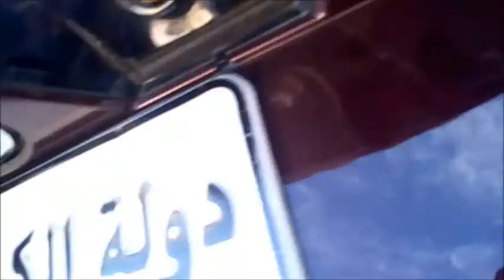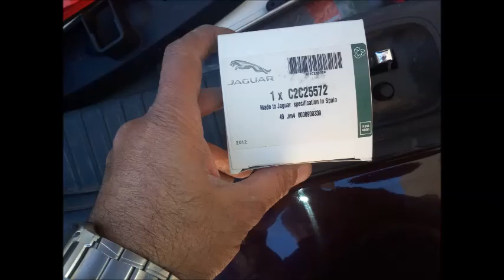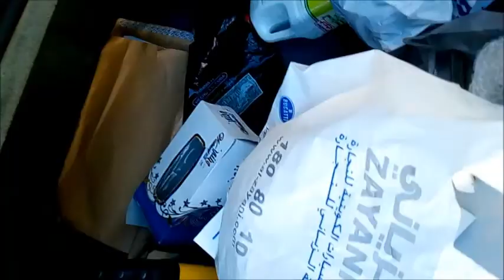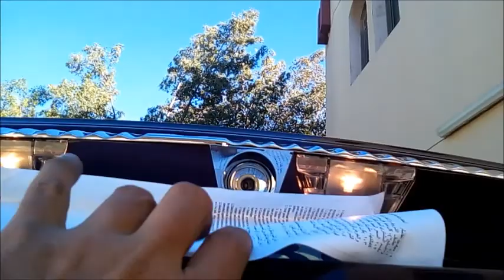2008 How To Replasd Daimler Number Plate Lights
2008 How To Replasd  Daimler Number Plate Lights   watch this video * China * India * Indonesia * Republic of Korea * Laos * Malaysia * Maldives * Mongolia * Myanmar * Nepal * North Korea * Pakistan * Philippines * Singapore * Sri Lanka * Thailand * Timor-Leste * Viet Nam * Taiwan * ACD * APEC * ASEAN * ASEM * EAS * ESCAP * SAARC * Other Issues

Pacific * Australia * Fiji * Kiribati * Marshall * Micronesia * Nauru * New Zealand * Palau * Papua New Guinea * Samoa * Solomon * Tonga * Tuvalu * Vanuatu * ESCAP * PIF * Other Issues

Europe * Albania * Andorra * Armenia * Austria * Azerbaijan * Belarus * Belgium * Bosnia and Herzegovina * Bulgaria * Croatia * Cyprus * Czech Republic * Denmark * Estonia * Finland * France * Georgia * Germany * Greece * Hungary * Iceland * Ireland * Italy * Kazakhstan * Kosovo * Kyrgyz Republic * Latvia * Liechtenstein * Lithuania * Luxembourg * Former Yugoslav Republic of Macedonia * Malta * Moldova * Monaco * Montenegro * Netherlands * Norway * Poland * Portugal * Romania * Russia * San Marino * Serbia * Slovak Republic * Slovenia * Spain * Sweden * Switzerland * Tajikistan * Turkmenistan * U.K. * Ukraine * Uzbekistan * Vatican * EU * ASEM * OSCE * NATO * Other Issues

North America * Canada * United States

Latin America * Antigua and Barbuda * Argentine * Bahamas * Barbados * Belize * Bolivia * Brazil * Chile * Colombia * Costa Rica * Cuba * Commonwealth of Dominica * Dominican Republic * Ecuador * El Salvador * Grenada * Guatemala * Guyana * Haiti * Honduras * Jamaica * Mexico * Nicaragua * Panama * Paraguay * Peru * Saint Christopher and Nevis * Saint Lucia * Saint Vincent and the Grenadines * Suriname * Trinidad and Tobago * Uruguay * Venezuela * Other Issues

Middle East * Afghanistan * Bahrain * Iran * Iraq ** Jordan * Kuwait * Lebanon * Oman * Qatar * Saudi Arabia * Syria * Turkey * United Arab Emirates * Yemen * Palestinian Authorities * Other Issues

Africa * Algeria * Angola * Benin * Botswana * Burkina Faso * Burundi * Cameroon * Cape Verde * Central African Republic * Chad * Comoros * Republic of Congo * the Democratic Republic of the Congo * Côte d'Ivoire * Djibouti * Egypt * Equatorial Guinea * Eritrea * Ethiopia * Gabonese Republic * Gambia * Ghana * Guinea * Guinea-Bissau * Kenya * Lesotho * Liberia * Libya * Madagascar * Malawi * Mali * Mauritania * Mauritius * Morocco * Mozambique * Namibia * Niger * Nigeria * Rwanda * Sao Tome and Principe * Senegal * Seychelles * Sierra Leone * Somalia * South Africa * Sudan * Swaziland * Tanzania * Togo * Tunisia * Uganda * Zambia * Zimbabwe * AU * TICAD * Other Issues Garage تصليح السيارة يوتيوببي بى إم دبليو mperature